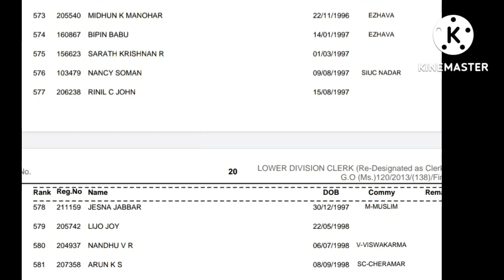LDC RANKLIST 03/08/2022